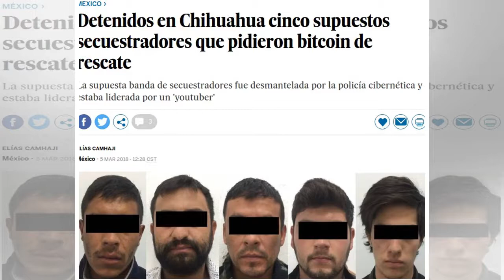Cinco presuntos secuestradores que pidieron rescate de bitcoin fueron arrestados en Chihuahua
MÁS INFORMACIÓN Armados con fusiles y con el rostro tapado, un cartel reivindica el secuestro de dos policías en México “Vendidos por 43 euros” los tres italianos desaparecidos en México Una cámara graba el intento de secuestro de un hombre a una cam...